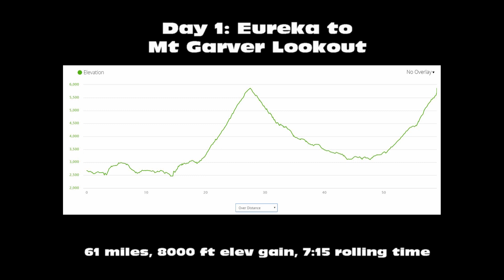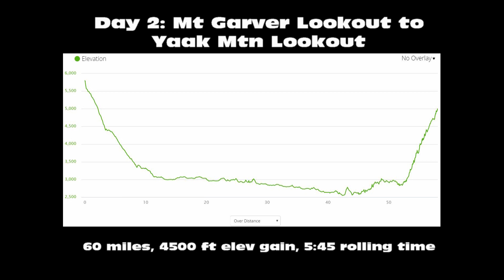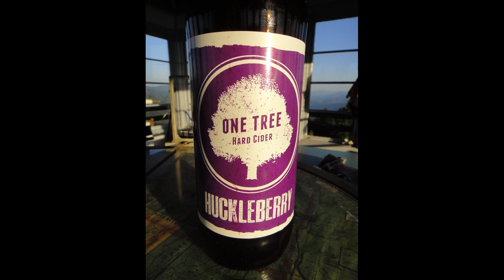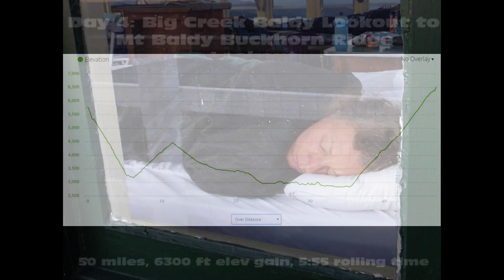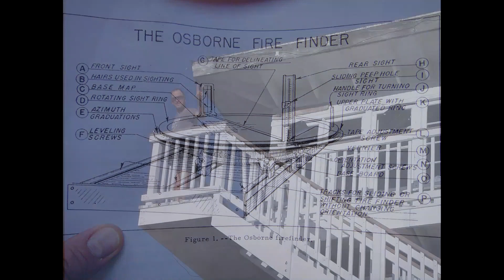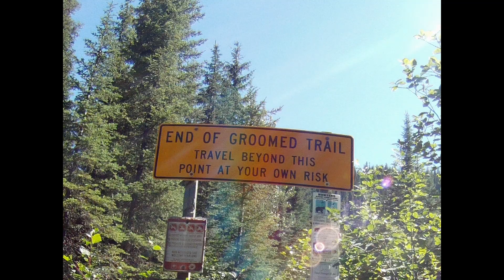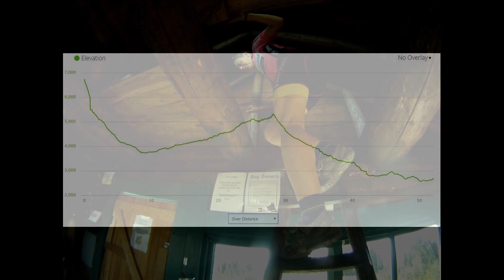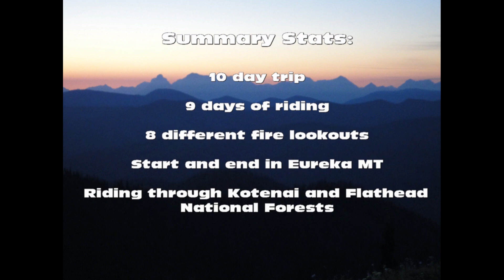Bikepacking tour of Fire Watchtowers in Montana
10-day bikepacking trip on tandems in northwest Montana riding from fire watchtower to fire watchtower. Views were outstanding but hard to earn, as the typical day ended with a 2-4 hour uphill grind on dirt/gravel double track to each mountaintop lookout. A few summits involved single track hike-a-bike (or abandon the bike and hike). This area was west of Glacier National Park (with views of the mountains in Glacier) and east of Idaho. It was also very remote. The trip was inspired by a story in Adventure Cyclist magazine around 2014.

0:00 Introduction
0:15 Day 1: Eureka to Mt Garver Lookout
2:38 Day 2: Mt Garver Lookout to Yaak Mtn Lookout
6:31 Day 3: Yaak Mtn Lookout to Big Creek Baldy Lookout
10:05 Day 4: Big Creek Baldy Lookout to Mt Baldy Buckhorn Ridge
12:05 Day 5: Mt Baldy Buckhorn Lookout to Webb Mtn Lookout
14:05 Day 6: Webb Mtn Lookout to McGuire Mtn Lookout
17:10 Day 7: Rest day at McGuire Mtn Lookout
17:58 Day 8: McGuire Mtn Lookout to Mt Wam Lookout
20:12 Day 9: Mt Wam Lookout to Hornet Mtn Lookout
22:39 Day 10: Hornet Mtn Lookout to Eureka Montana